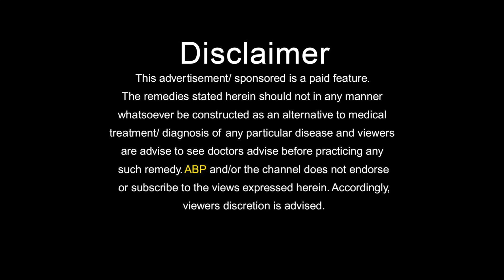क्या आप भी हैं दातों की इन समस्या से परेशान How to make teeth strong naturally